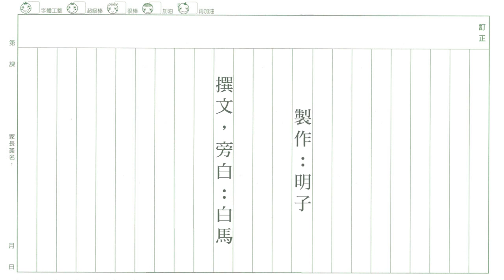【菩提心行】「孩子你怎麼都不聽話 」；「爸媽！你別管我~」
「孩子啊!你為什麼都不聽話……」；「爸媽！你別管我……」

老師，我跟您說：「我孩子啊~小時候跟我很親近，沒想到上國中後，我們之間關係越來越疏遠，現在回到家只會滑手機。我說你啊~你都不認真讀書，我們辛苦賺錢讓你上學、補習、學才藝……，你看你考試成績能看嗎？你怎麼就不聽話認真學習，你看鄰居那個哥哥姊姊多優秀多會想……唉! 我都還沒講幾句話就開始吵起來。最近一回家就關在房間裡，我覺得我好像失去了一個孩子了，現在也不知道要跟他說什麼才好？我要怎麼辦才好呢？……。」

老師，我跟您說：「我爸媽超級煩的，每次我放學回到家剛拿出手機要跟同學聊聊天，玩個遊戲，就會開始嘮叨，你成績那麼爛，還不會自動好好讀書，整天只想滑手機……。拜託，我整天學校上課，下課後還要去補習數學、英文、作文，鋼琴……，還要準備一堆作業考試……，我都沒有休息的時間。我的生活就只能由他們大人安排，每次只要一反應就只會被念超久，根本不聽我說話，我真希望趕快長大，外出讀書，離他們越遠越好，這樣我就不用再被管了……。」

身為第一線的教育人員，以上類似的對話，十多年來在我執教的學生家庭中不斷重複出現，宛如八點檔連續劇的固定劇情。我常想，在少子化的環境趨勢下，當初每個孩子的出生都是父母心中的「超級寶貝」，呵護無微不至，努力給他（她）吃穿用好的，只要他平安長大就好。然而隨著孩子長大，進入求學階段，爸媽的種種要求慾望不斷擴張，「望子成龍、望女成鳳」的期待，與同儕間學習成績、才藝表現……等等比較的壓力，突然壟罩孩子的生活。賺錢讓他上安親班、補習，參加各項學習競賽活動等，把孩子的時間填滿，心中滿意盤算著未來發展必然是美好開展。然而曾幾何時，那個可愛的小天使小寶貝，怎麼越來越不聽話，頂嘴反抗，親子間的關係陷入僵局……。

說句心裡話，孩子畢竟是孩子，他的成長過程全受所處家庭、學校，環境的影響。身為父母必須認真的學習，並重視家庭教育這一環節，親子間的陪伴溝通成長，不容忽視跳過，不是單純賺錢供他生活讀書補習，孩子就能美好長大。多少家長下班後忙著追劇、養寵物、吃大餐享受自己的生活，相對地花多少時間陪伴孩子聊天呢?聽聽他分享整天身邊發生的大小事、學習上的貧脊、男女同學間相處上的問題，甚至或許早已遭遇到同儕的霸凌欺負呢？當父母的我們一天留給孩子多少時間呢？而從何時開始，孩子開始不聽我們的話呢？

溝通應該是雙向的，建議爸媽可以檢討自己是否會一味地傳達自己的想法，而忽略了孩子的感受和意見，最後不自知地抱怨孩子不願意聽話。當孩子想表達想法時，請練習尊重他的意見，給他機會說出心理的想法。真心想傾聽的態度，可讓孩子較願意與爸媽交談，也較容易說出心聲。
人們在生氣的時候，經常會口無遮攔不自覺地說出傷害他人的話。口出惡言或許不是父母的本意，但我們總認為自己天真、可愛，宛如天使般的孩子，很快就會忘記我們所說的一切。然而，事實並非如此。這些負面情緒、悲情，往往會根深蒂固地植入小孩的腦海裡，並潛藏很久。這會在他們的心靈上留下深深的疤痕，即使孩子長大後，仍然會繼續困擾著他們。所以父母親學會控制好情緒，並留意自己的表達方式與態度，是親子溝通間不容忽視的環節。

我們可以保護孩子，但無法控制孩子。總有一天他會長大成人，所以當孩子遇到困難時，試著不先主動幫他解決，而是和他一起討論可以怎麼做。最後，父母的身教是最好的教育，從小陪伴善導孩子養成尊重他人與自己，與人為善，做事果敢負責，懂得知足與感恩，相信是更為重要的。

撰文:白馬卻吉

註：文章為佛弟子學佛修行之受用心得，僅是參考鼓勵之用，一切佛法正見依　南無第三世多杰羌佛親說之法音為依據。

本影音為「【菩提心行】「孩子啊!你為什麼都不聽話……」；「爸媽！你別管我……」」，歡迎十方大眾轉載連結弘揚正法，唯請標示註明本影音之原始網址如下：